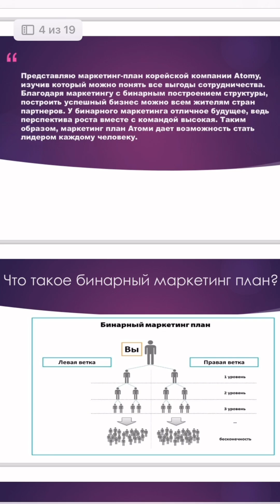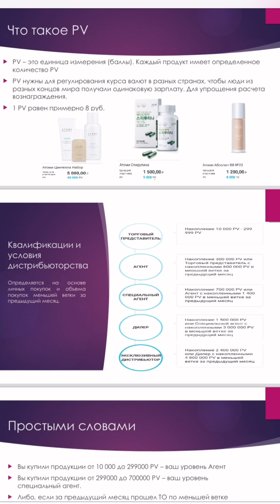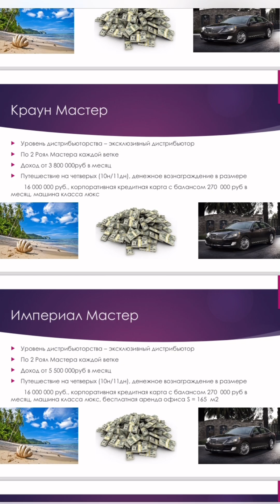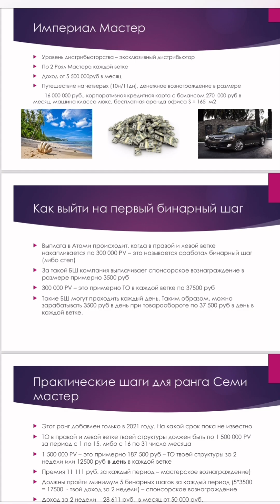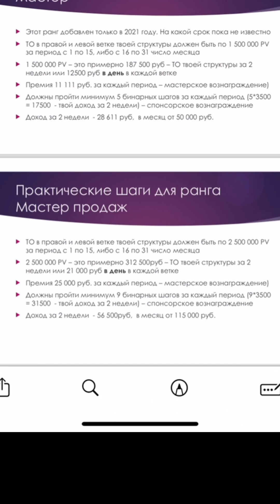Сколько можно заработать в Атоми!? Маркетинг план❗️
📌Каталог продуктов Атоми

❗️НА ДНЯХ У МЕНЯ СПРОСИЛИ
-А что Атоми это обычный маркетплейс?

Отвечаю
-Да, маркетплейс, как ОЗОН или ВАЛДБЕРИС, но с небольшим отличием!
АТОМИ на своей площадке выставляет только самый лучший продукт и он может быть произведен не только в Кореи. Например: супер прочные колготы и острые ножи из Японии. Черный и белый перец из Камбоджи. Витамины из Америки, мед диких пчел МАНУКА из Австралии и т.д.

А самые популярные товары из Кореи производятся на самых прогрессивных заводах и под пристальным контролем.

Компания "Атоми" тесно сотрудничает с 2-мя глобальными Гигантами:
1. KAERI - это Научно Иcследовательский Институт Атомной Энергии Южной Кореи.
В нём более трёх тысяч учёных и директоров наук и есть отделение, которое занимается исследовательской работой и созданием препаратов для здоровья, в основе которых знания традиционной восточной медицины и современные достижения науки и нано технологий!
2. KOLMAR - Научно производственное объединение предприятий, занимающихся производством косметической и фармакологической продукции самого высокого мирового уровня.
Корпорации Колмар более ста лет, штаб квартира находится в США и этой корпорацией производится более 60% мировых брендов. Крупнейшим приобретателем и заказчиком косметической продукции является Франция!
3. С Атоми, так же сотрудничают и другие компании, производящие фирменную продукцию.
И вскоре у нас выйдет в работу единая платформа, с более, чем 10 тысяч наименований продукции и товаров, но которой и будет продукция Самсуг и других производствеых фирм!
4. Компания Атоми объединяет все эти Научные центры и производственные предприятия и выполняет важнейшую функцию, это продвижения этих фирменых товаров на международные рынки и самое главное, по более низкой цене, чем у конкурентов!
Вся продукция при изготовлении проходит жесточайший контроль на качество. ГАРАНТИЮ наивысшего качества подтверждает всемирно известный научно-исследовательский центр Германии "DERMATEST"
Сертификаты:
- Национальный сертификат -ЭКО
- Международный сертификат – GMP
- Международный знак HASSP, он обеспечивает контроль на всех этапах производства пищевой продукции (производство, хранение, реализация).

🌟🌟🌟 ХЕМОХИМ 🌟🌟🌟
Отзывы

❗️Вступить мою команду или за консультацией обращайтесь